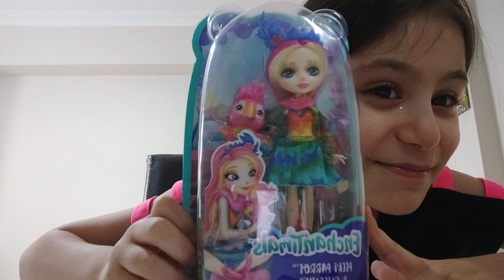ENCHANTİMALS BEBEK PEEKİ PARROT & SHEENY | CEYLİN ALTINORDU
Merhaba arkadaşlar,
bugün sizlere Enchantimals bebek koleksiyonuma yeni eklediğim Peeki Parrot ve Sheeny bebekleri tanıtacağım. Bu bebeklerin özellikleri ve detayları gerçekten harika! İki farklı hayvan türünün harmanlanması ile ortaya çıkan bu sevimli bebekleri incelediğimiz videoda, onların her bir özelliğine ayrı ayrı değineceğiz. Eğer siz de Enchantimals bebeklerini seviyorsanız ve koleksiyonunuzda yer almasını istiyorsanız, bu videomuzu izlemeyi sakın kaçırmayın.
İyi seyirler.

Kamera